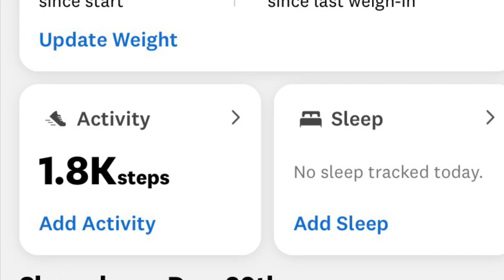Weight Watcher's: Weekly Weigh-In & Meeting Topic: How to Create Weight Tracking Routine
In today's video, we will discuss how I did on the scale and the meting topic.